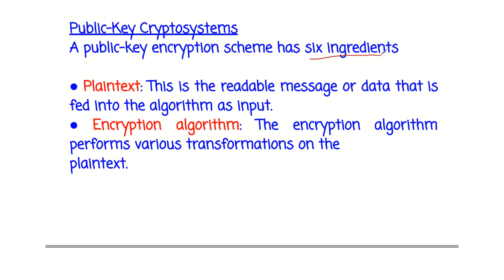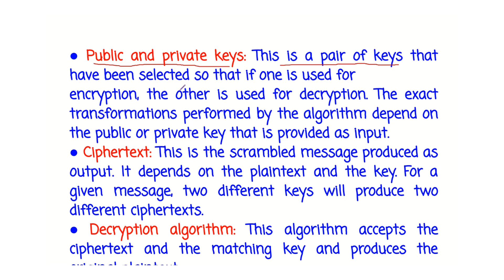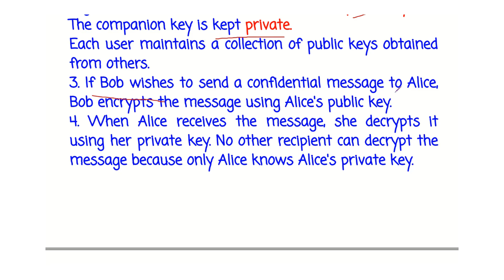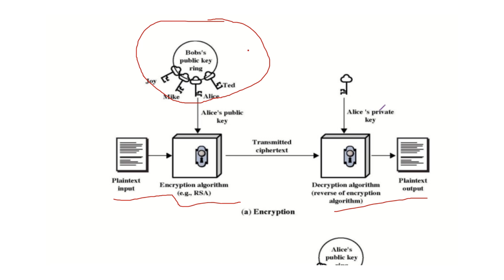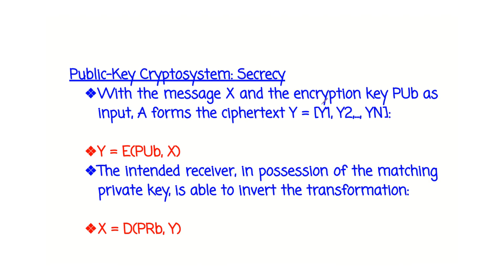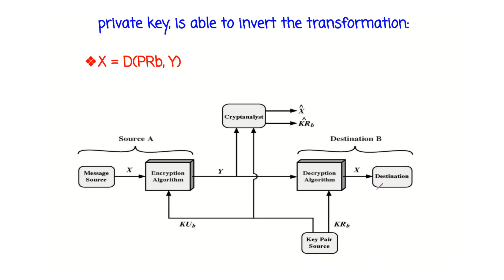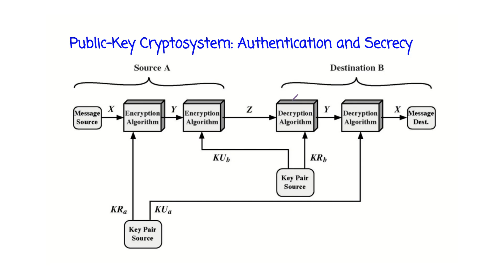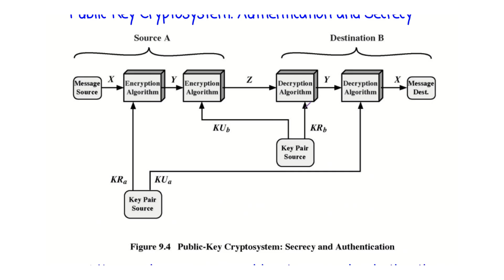Module 4.1 Public key cryptosystems|S8 ECE|SECURE COMMUNICATION KTU|ECT434#engineering